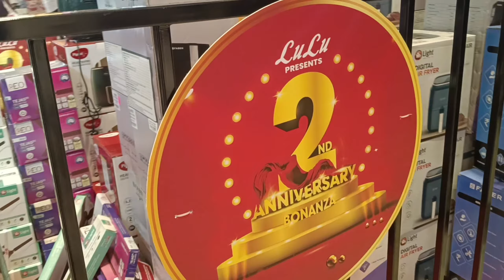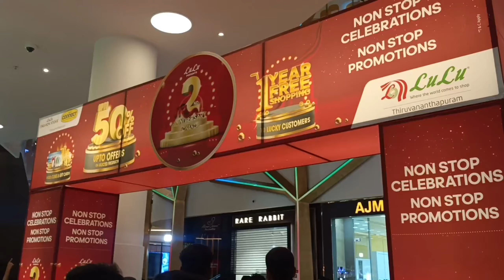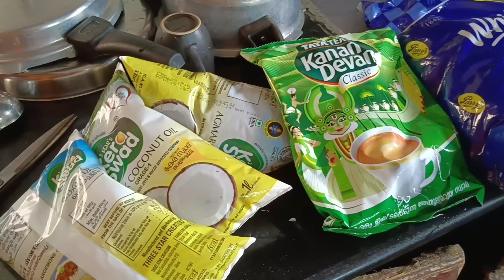തിരുവനന്തപുരം കാരിയായത് കൊണ്ട് കിട്ടിയ കാര്യങ്ങൾ ://dayinmylifemalayalam